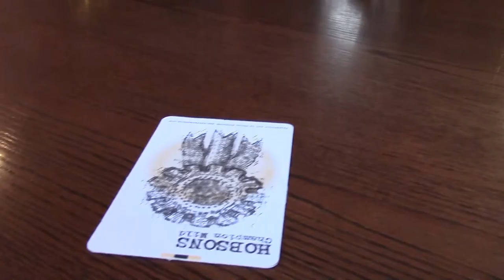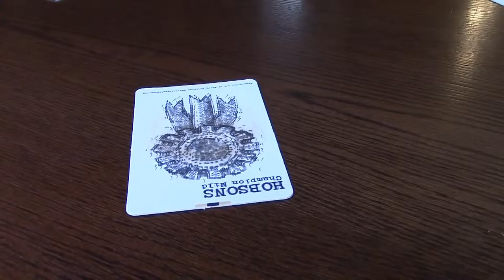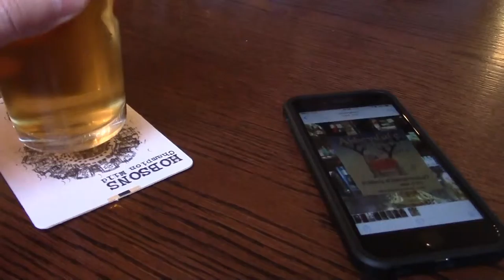Day 03 - Sniffle and Snonker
A day of halves, infact all my beers were half pints. The Briar Rose and the rather wonderful Wellington. Birmingham, I will be back but minus my cold.